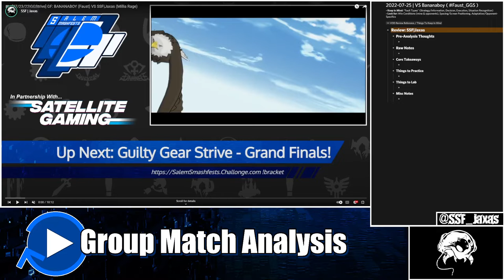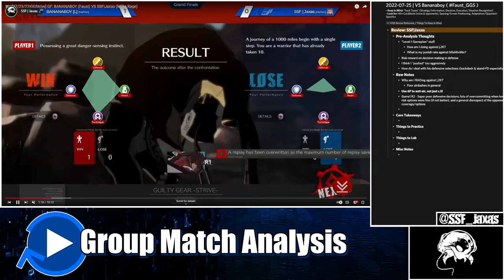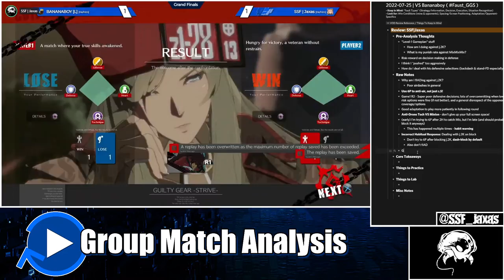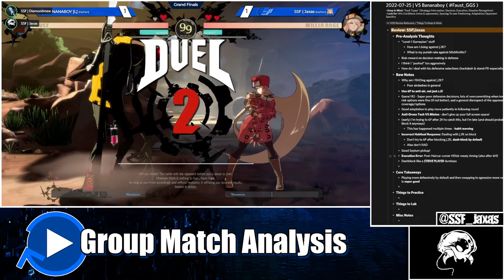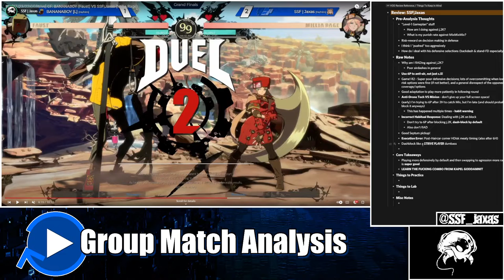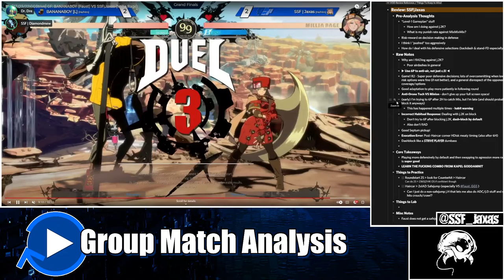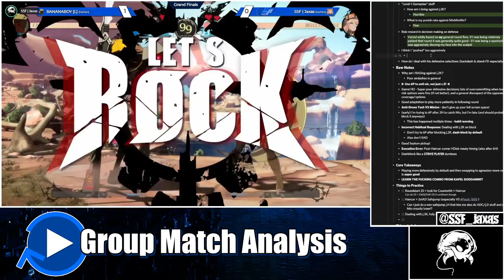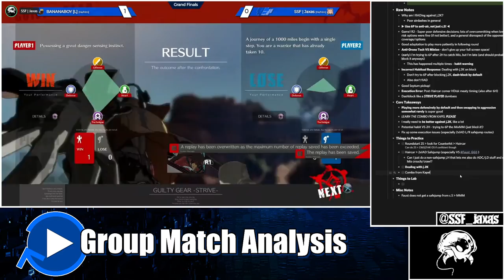[07/25/22] GG Strive | Group Match Analysis: SSF|Jaxas (Millia) VS Bananaboy (Faust)